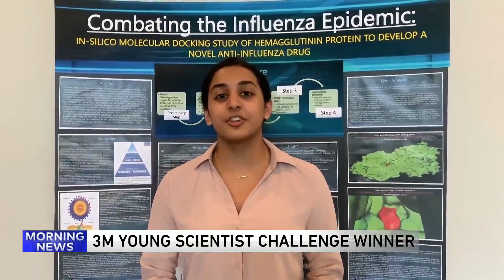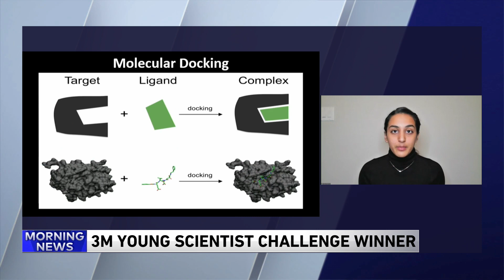Anika Chebrolu- Young Scientist Challenge Winner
This 14-year-old girl won a $25K prize for a discovery that could lead to a cure for Covid-19.